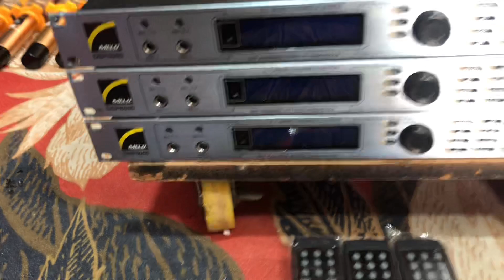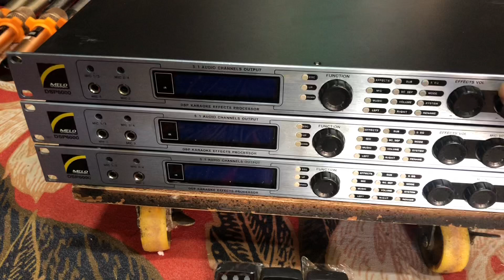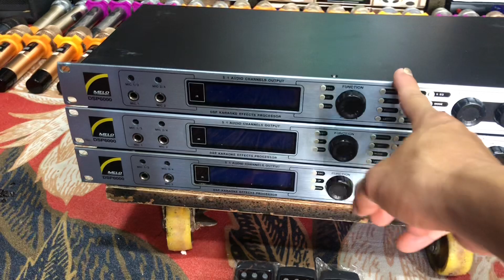Vang số bãi MELO dsp6000 (x5 đời đầu) lại có hàng giá 1tr4 bao ship và dây zac, lh 0378030730